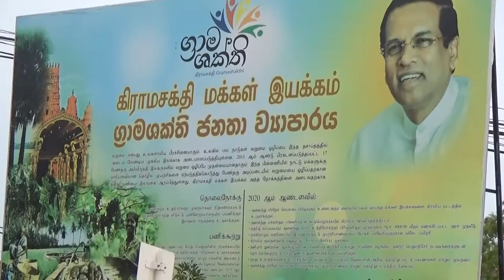mulathiw menikdiwela/මුලතිවු ,මැනික්දිවෙල